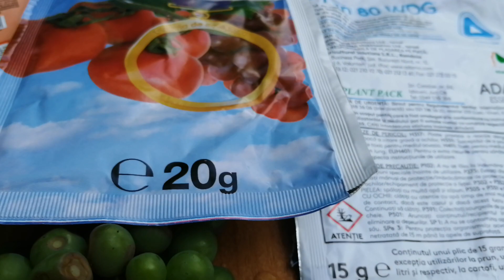Prevenirea și combaterea putregaiul negru si cenușiu la viță de vie. Video 3